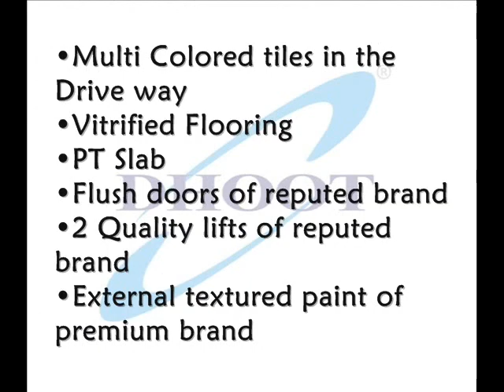Dhoot Developer - BUSINESS CENTER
Dhoot Business Centre promoted by Sh. Pawan Kumar Dhoot and landmark project in Ghatkopar (Mumbai). The office complex is designed considering requirements of business users in & around Ghatkopar. All offices well ventilated with natural light, air and with state-of-the-art infrastructure, amenities & facilities. ”